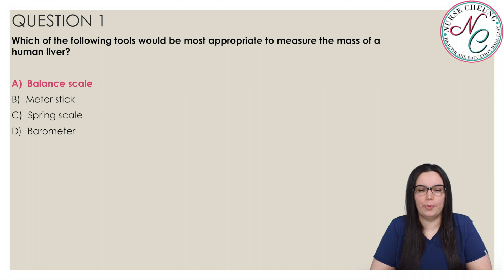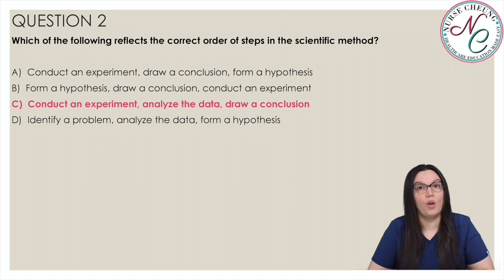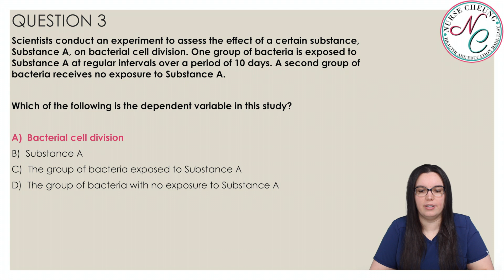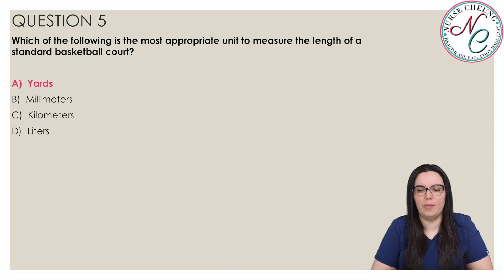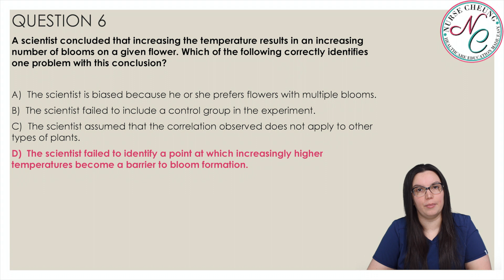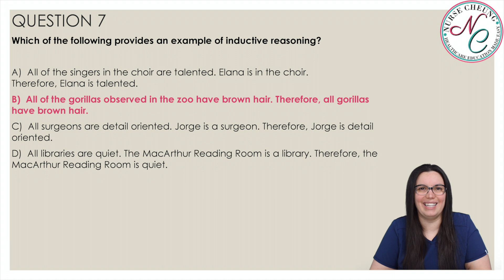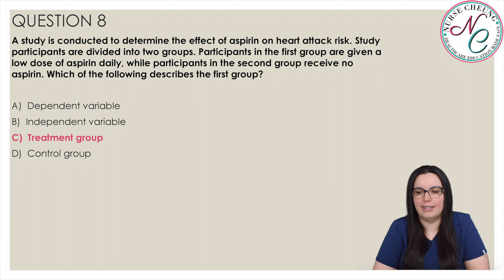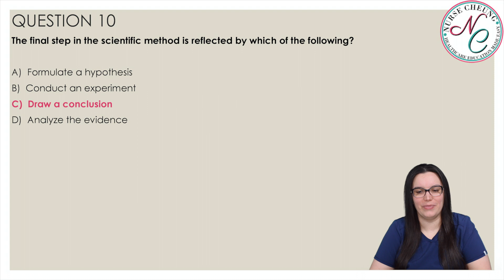ATI TEAS Like A Boss Question Review Series | Science Questions | Scientific Method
The ATI TEAS Science Practice Test is imperative for all healthcare professionals to practice repeatedly over and over again. This series will teach pre-healthcare professionals How to Pass the TEAS science section of the exam. In addition to the teas sciences test bank on the Nurse Cheung website, these practice videos will help reinforce concepts and topics to help you pass your ATI TEAS Exam Like A Boss*!

Welcome aboard to all my wonderful healthcare professionals! I am so happy that you have stumbled upon my YouTube channel! I am Jennifer and I am a CVICU/OHICU/Emergency Room Traveling/PRN Registered Nurse Educator. I created my YouTube channel to provide both prospective healthcare students, current healthcare students, graduate healthcare professionals, and seasoned healthcare professionals with resources and education based on the healthcare profession and healthcare practices. This channel will cover topics from the pre-healthcare requirements such as TEAS testing, anatomy and physiology, and application assistance to seasoned healthcare education and travel nursing.

*Nurse Cheung does not guarantee you will pass your ATI TEAS. These videos are helpful in your success but nothing is guaranteed.